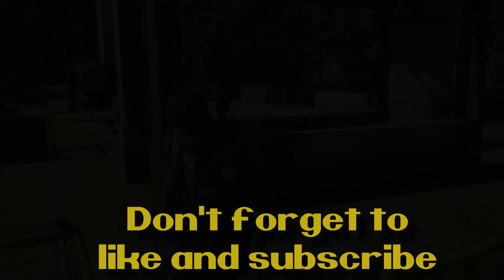Days gone: Part 23